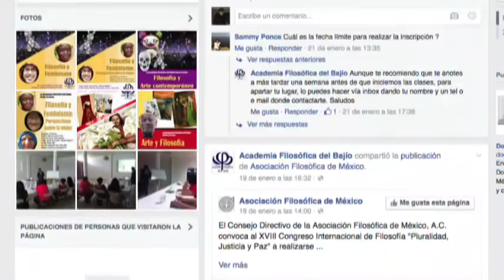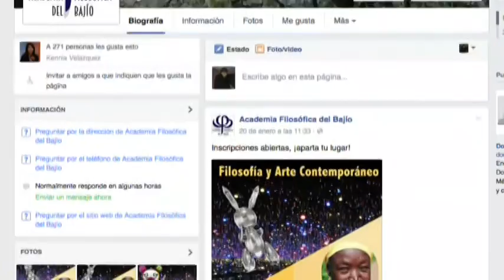La Academia Filosófica del Bajío invita a sus cursos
Abraham Martínez y Melanie González de la Academia Filosófica del Bajío vienen a invitarnos a los cursos de Arte Contemporáneo y Feminismo.